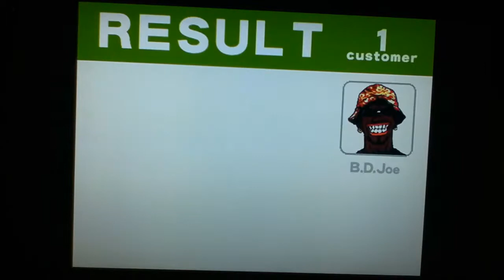theinternetmaster104 vs Crazy Taxi